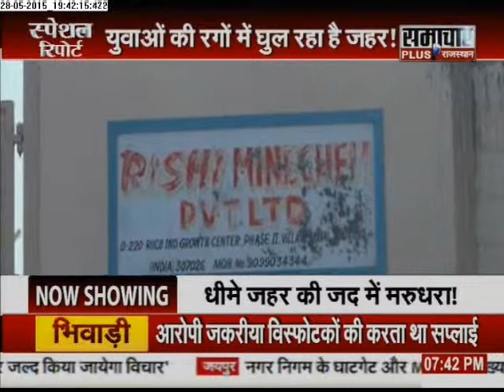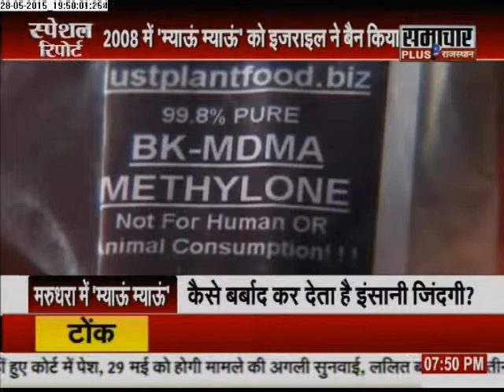Samachar Plus: Special Report : 240 kg of Meow Meow seized from Mount Abu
Mount Abu: Officials seized 240 kg of mephedrone, popularly known as meow meow, in a factory raid at Mount Abu on Monday. The total haul is valued at approximately Rs 24 crore. The authorities also arrested the three operatives running the drug trade.